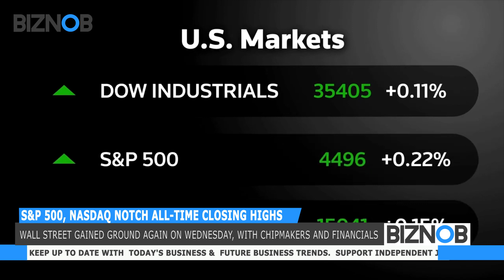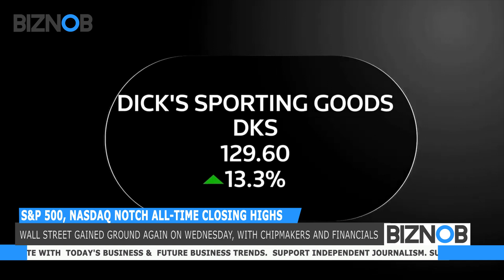S&P 500, Nasdaq notch all time closing highs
Wall Street gained ground again on Wednesday, with chipmakers and financials helping to push the S&P 500 and Nasdaq to record closing highs.